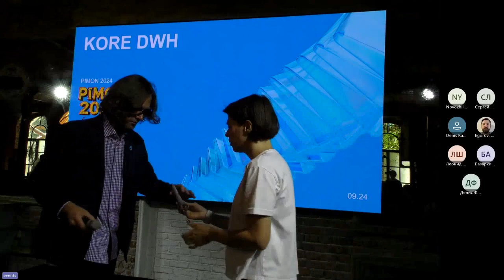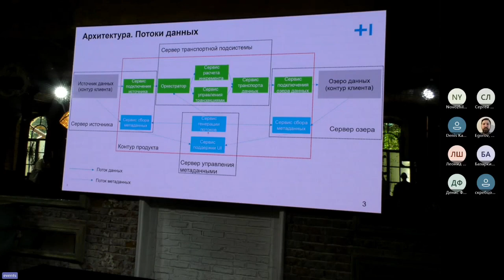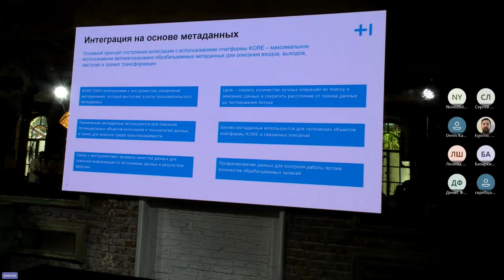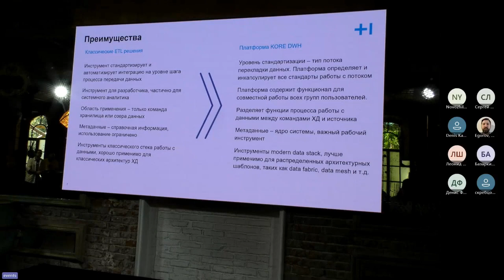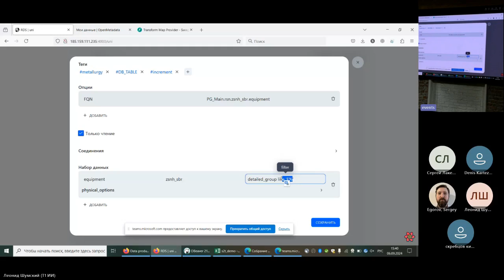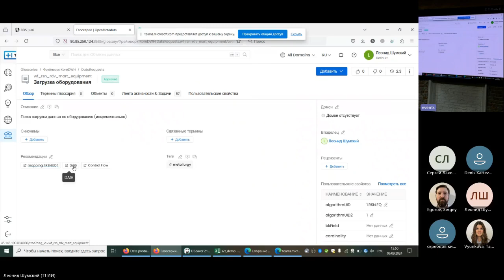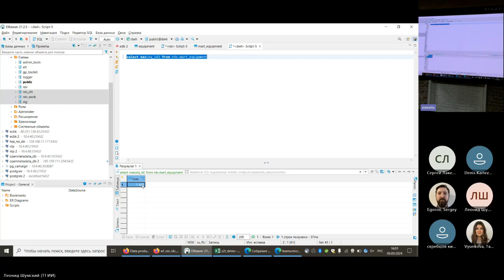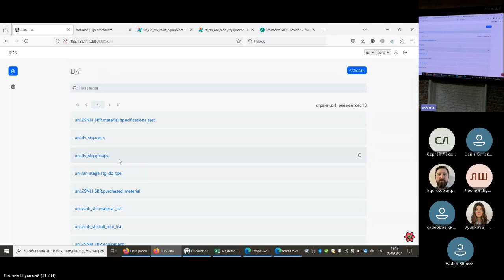PIMON 2024 - Сессия №05 - Инструмент интеграции данных KORE DWH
*Леонид Шумский*
Начальник направления Платформа данных, Т1 Домен Искусственный Интеллект

*Инструмент интеграции данных KORE DWH*
Для распределенных архитектур аналитических платформ требуются специальные инструменты, позволяющие полностью раскрыть их потенциал. Это включает как предоставление простых инструментов для пользователей бизнес-доменов для автоматизации запросов данных, так и инструменты работы с системами-источниками. Для решения задач self-service интеграции и включения в контур аналитической платформы поставщиков данных мы разработали платформу KORE DWH: платформу интеграции на основе метаданных.